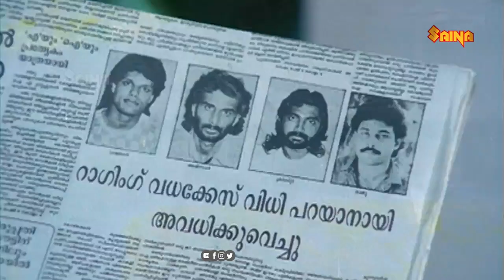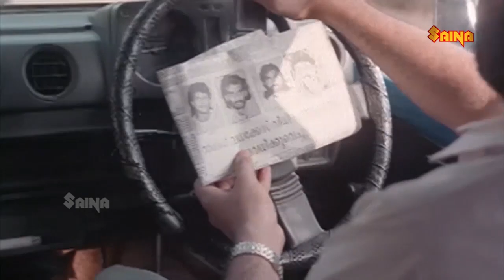"ഇവരെ ശിക്ഷിക്കാൻ ഈ നീതിപീഠത്തിന് കഴിയില്ലെങ്കിൽ ഇവരെ വെറുതെ വിടാൻ ഞാൻ അനുവദിക്കില്ല.." | Mohanlal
Soorya Gayathri is a 1992 Indian Malayalam-language drama film directed by P. Anil, written by John Paul, produced by M. Mani, and starring Mohanlal in the lead role. The songs were composed by Raveendran. The film is a revenge story, of a father who goes after the murderers of his son.